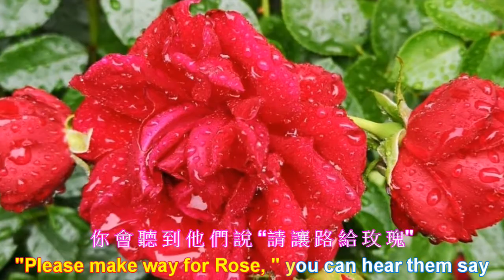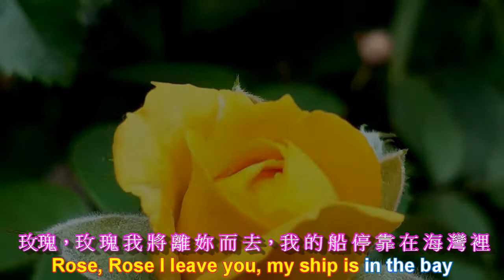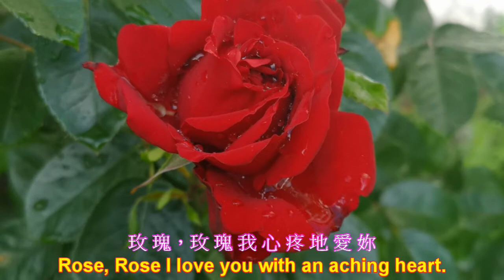Rose, Rose, I Love You / Frankie Laine ❤ 玫瑰玫瑰我愛你 [ 中英 字幕 ]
Rose, Rose, I Love You   / Frankie Laine 玫瑰 玫瑰 ❤ 我愛你❤
((玫瑰玫瑰我愛你)知名的國語歌曲，原名“玫瑰啊玫瑰”，作詞吳村，作曲陳歌辛。旋律輕鬆明快，奔放昂揚，將城市情懷和民族音調巧妙地匯成一體；歌詞形象鮮明，詩意盎然，表現了“風雨摧不毀並蒂連理”的情懷。其原唱者為上世紀30—40年代上海灘著名歌星姚莉。後在台灣、香港等地又被多名歌手翻唱。1951年4月6日，美國歌星弗蘭基·萊恩將其翻唱，在美國迅速走紅，一度高居排行榜第三名。另有同名電影。
Rose, Rose, I Love You
玫瑰玫瑰我愛你
演出者:Frankie Laine法蘭克南尼
詞：吳村//曲：陳歌辛
歌詞:
玫瑰，玫瑰我心疼地愛你。
Rose, Rose I love you with an aching heart.
現在我們必須分手，您的未來將是何去何從?
What is your future, now we have to part?
當汽船馳離時 我看到妳佇立在碼頭上，
Standing on the jetty as the steamer moves away,
馬來亞之花，我不能留下。
Flower of Malaya, I cannot stay.
讓路吧，哦，讓給我的東方玫瑰
Make way, oh, make way for my Eastern Rose.
無論他去哪裡 男人成打 地蜂擁而至
Men crowd in dozens everywhere she goes.
無論是街頭上坐黃包車或哥廳中表演
In her rickshaw on the street or in a cabaret,
你會聽到他們說 “請讓路給玫瑰"
"Please make way for Rose, " you can hear them say.
我的一生都會記住
All my life I shall remember,
這東方的音樂和懷中的妳
Oriental music and you in my arms.
長髮上那芬芳的花朵
Perfumed flowers in your tresses,
蓮花香的微風和搖曳著長長的棕櫚樹葉
Lotus-scented breezes and swaying palms.
玫瑰，玫瑰我愛妳，愛妳那杏仁般的雙眼
.Rose, Rose I love you with your almond eyes.
在熱帶藍天下，妳那芬芳苗條身影
Fragrant and slender 'neath tropical skies.
我必須再次渡海，而無法再見到妳。
I must cross the seas again and never see you more.
一路回到我遠方彼岸的家。
Way back to my home on a distant shore.
（這東方音樂和懷中的妳）
長髮上那芬方的花朵）
（蓮花微風和搖曳的手掌。）
玫瑰，玫瑰我將離妳而去，我的船停靠在海灣裡。
Rose, Rose I leave you, my ship is in the bay.
現在吻我說再見，我已無話沒可說。
Kiss me farewell now, there's nothin' to say.
東方是東方，西方是西方，我們的世界相距甚遠。
East is East and West is West, our worlds are far apart.
現在我必須離開你，但我把心留給妳。
I must leave you now but I leave my heart.
您的未來是什麼，現在我們必須分開嗎？
輪船駛離時站在碼頭上，
（玫瑰，玫瑰，我愛你，我不能留下。）
(Rose, Rose I love you, I cannot stay.)